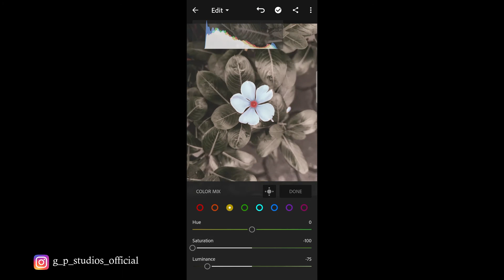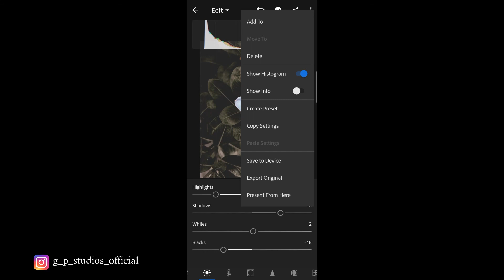Lightroom Mobile Tutorial | Best Photo Editing | GP EDITS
Photo Credit ##
IMAGES LINK ##

NOTE - - All Content Used Is Copyright To GP EDITS,

## Music Credit ##